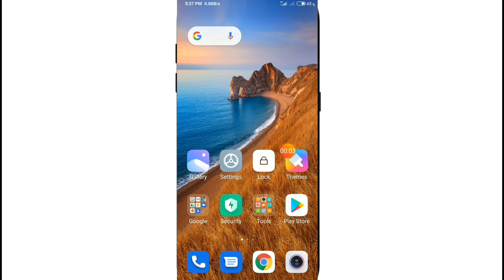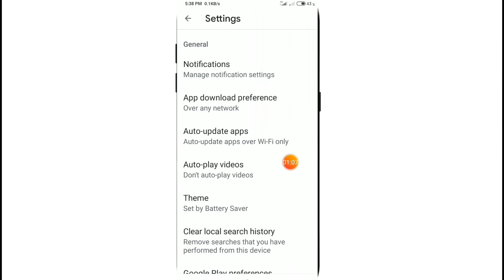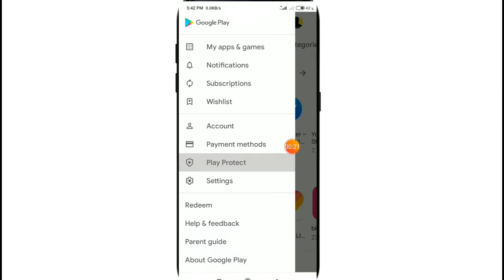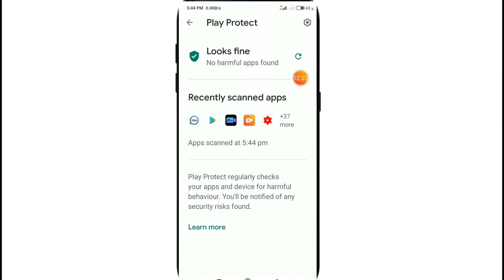প্রতিদিন প্লে-স্টোর থেকে অ্যাপ ইন্সটল করলে ভিডিওটি দেখুন || Amazing Secret Settings for Play Store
হ্যালো বন্ধুরা,
এন্ড্রয়েড ফোনের গুগল প্লে স্টোর থেকে প্রতিদিন যদি আপনি অ্যাপ ইন্সটল করেন তাহলে আজকের ভিডিওটি আপনার জন্য খুবই গুরুত্বপূর্ণ হতে চলেছে.
 আশা করি আজকে ভিডিওটি আপনি যদি দেখেন তাহলে প্লে স্টোর এর গোপন কিছু সেটিংস এর কাজ জানতে পারবেন.
 ভিডিওটি ভালো লাগলে বন্ধুদের সাথে শেয়ার করার অনুরোধ রইল ধন্যবাদ...

🌚 Colour : Md. Nasim